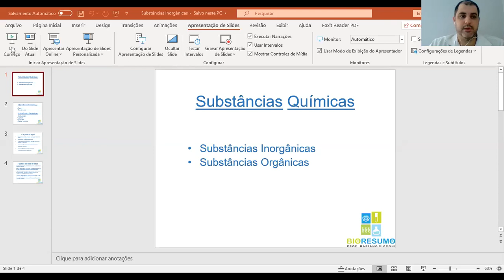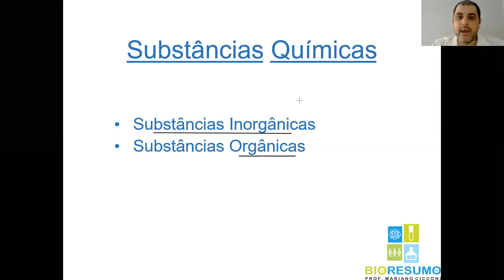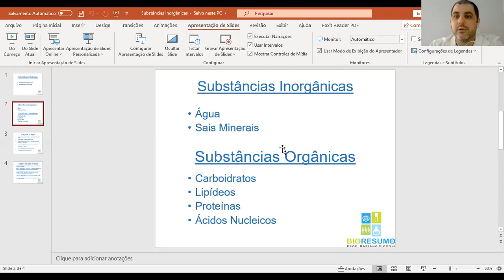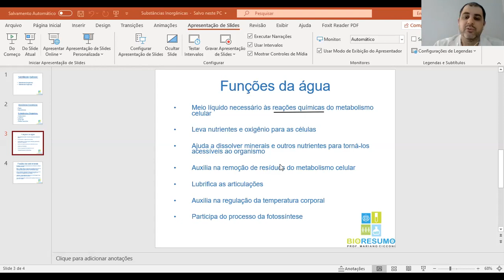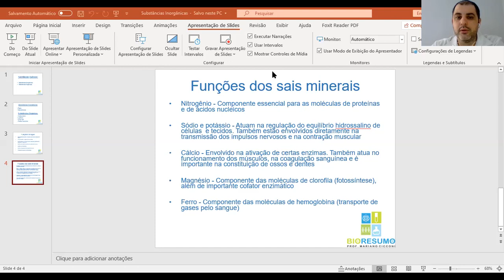Substâncias inorgânicas - Água e Sais Minerais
Conteúdo da aula:
Substâncias Inorgânicas
Água
Sais Minerais